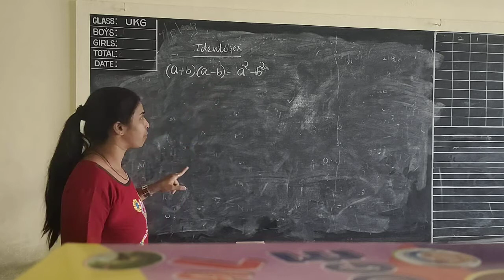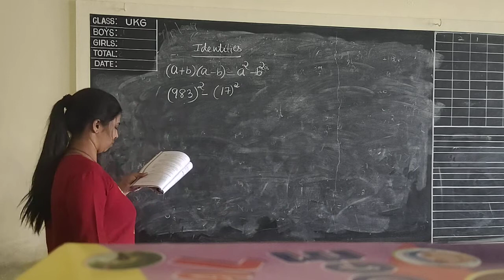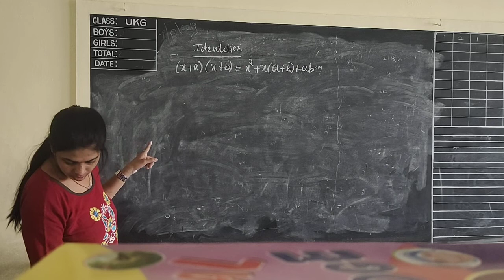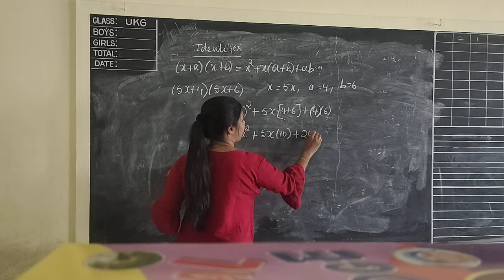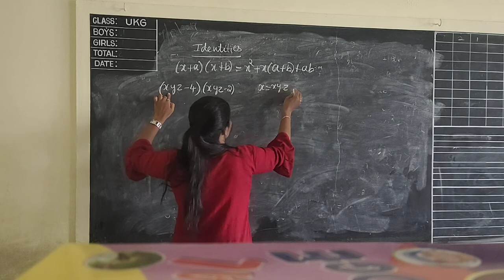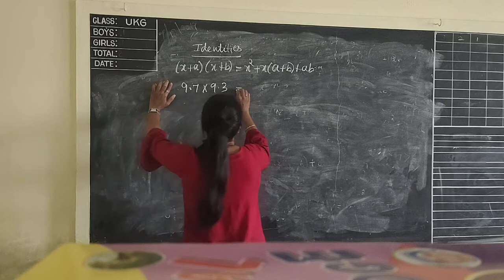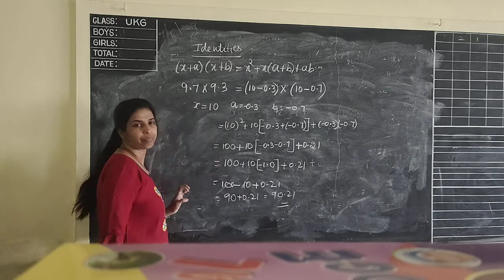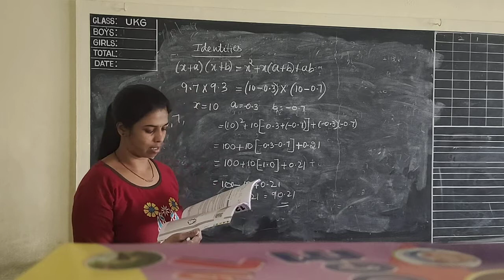April 23, 2021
class 8 algebraic identities part 2